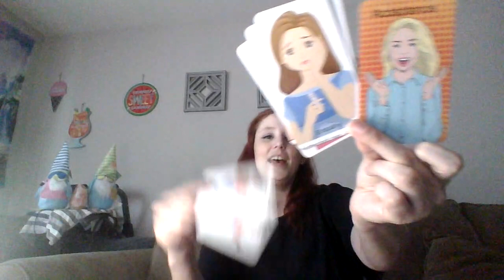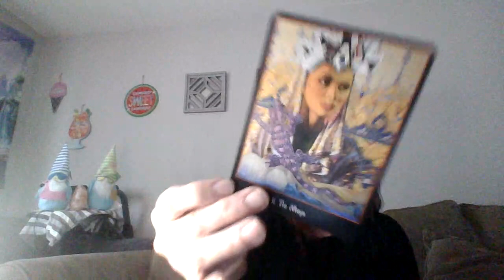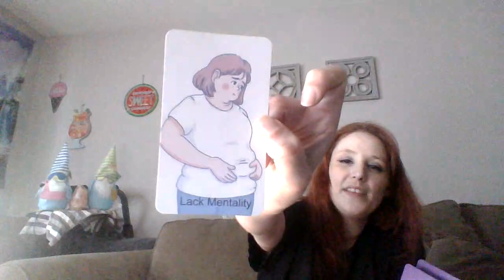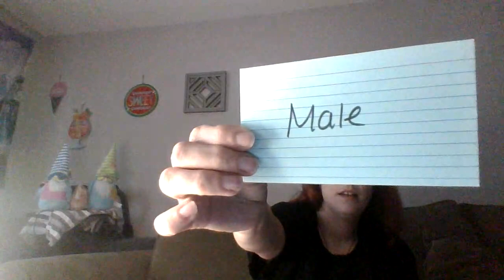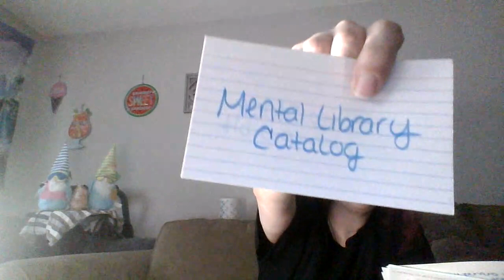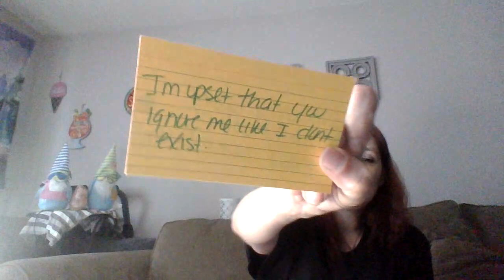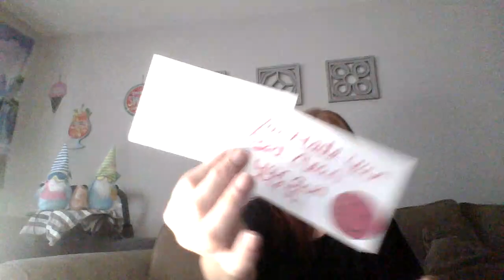All Signs-Coming in with an Apology after a really long difficult time with them. But it's good!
Hello Everyone!!1
I hope you are doing well and staying safe out there. Thank you so much for all your love and support for myself and the channel. Thanks again. Love and Light!